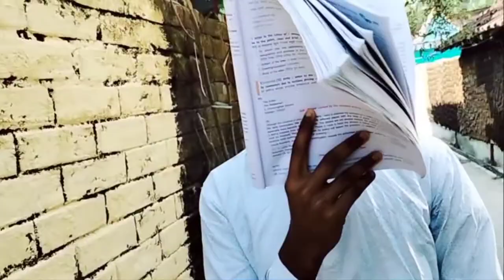পড়াশুনা না করায় শিক্ষক এর শাস্তি ও ছাত্রের বাংলা কমেডি(ভিডিও তা পুরো দেখার অনুরোধ রইলো)